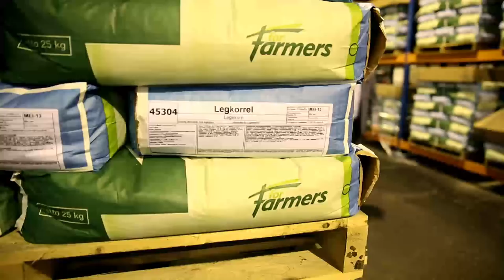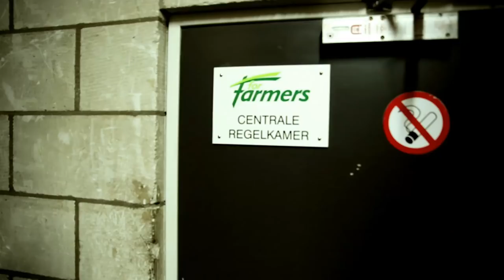FD Gazellen award ForFarmers 2012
ForFarmers is voor het vijfde achtereenvolgende jaar winnaar van de FD Gouden Gazelle Award. Een unieke en noemenswaardige prestatie die nog door geen enkel andere onderneming in Nederland is gerealiseerd.

Het Financieele Dagblad reikt deze prijs ieder jaar uit aan de snelst groeiende ondernemingen van Nederland. De koplopers in deze ranglijst worden uitgeroepen tot Gouden Gazellen. ForFarmers is er super trots op dat ze voor de vijfde keer op rij gewaardeerd is met goud. Het is een waardering voor de uitgesproken ambitie van ForFarmers om het beste mengvoerbedrijf van Europa te worden door te groeien.

Reportage gemaakt door: FD Mediagroep